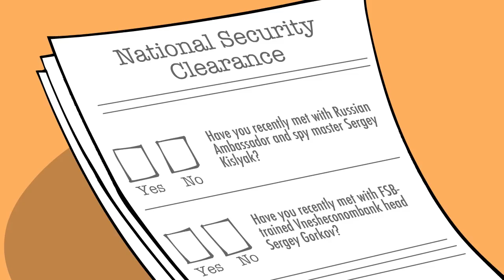The Kushner Kables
I’m sure there’s a perfectly innocent explanation for all of this Russia intrigue, right? Right? This thing keeps getting curiouser and curiouser.  The Washington Post reported that Jared Kushner tried to set up a back channel line of communication with the Russians, going as far as suggesting using Russian communication equipment at their embassy in order to avoid U.S. intelligence snooping.  (We know this, apparently, because our snoops intercepted Russian communications with Moscow.)